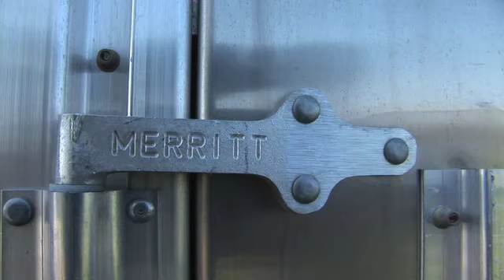Remorques Hudon - MERRITT (ang.)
We are also the Distributor MERRITT for Live Stock Trailer for the Province of Québec.